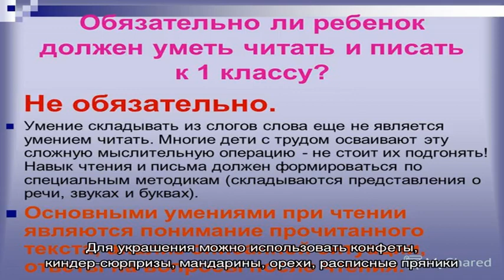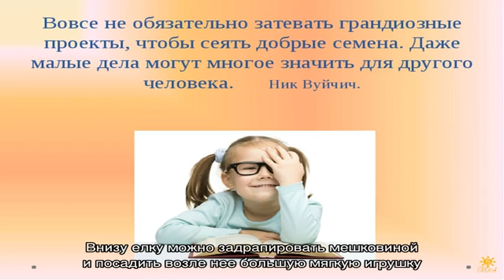Как оригинально украсить новогоднюю елку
В преддверии нового года пришло время задуматься об украшении дома. Главным атрибутом новогодних праздников является елка (сосна).